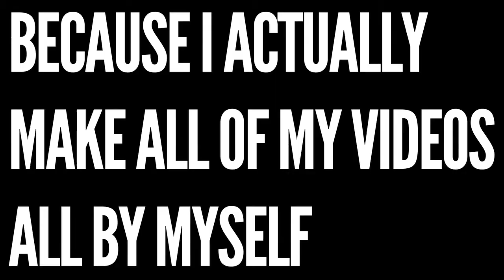Tomb Raider Reboot Casting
Yup, Star Wars fans are already clinging to Daisy Ridley trying to get her the role of Lara Croft in the Tomb Raider reboot.